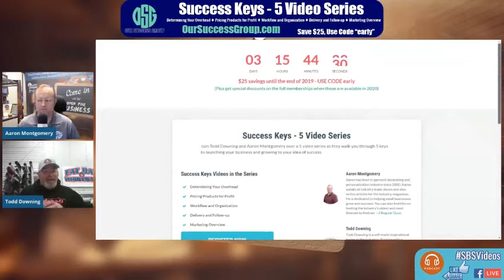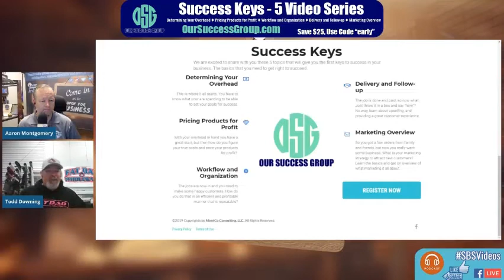OSG 5 Keys Welcome Message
Introducing you to the 5 Keys and What OSG is all about.